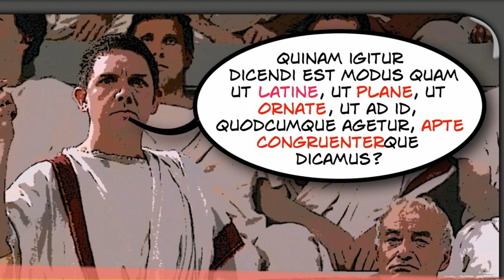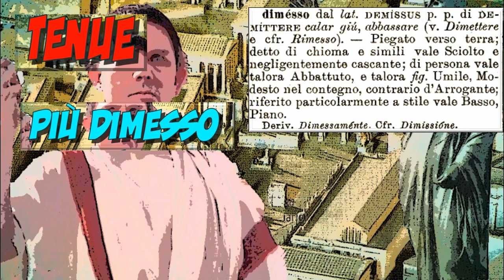Questioni di stile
La teoria dei tre stili nell'Orator di Cicerone